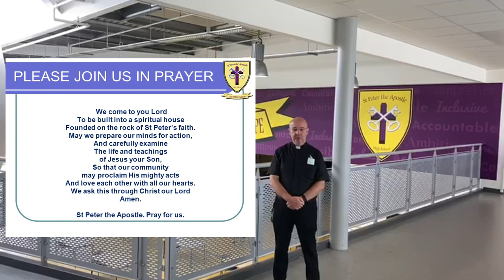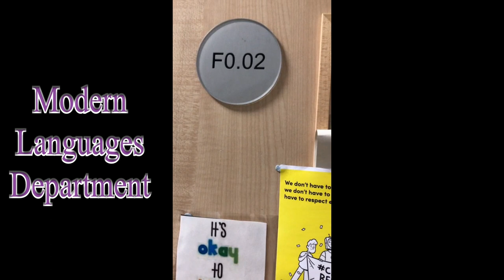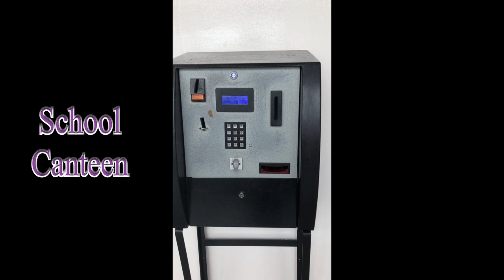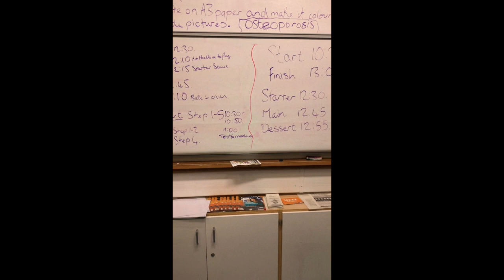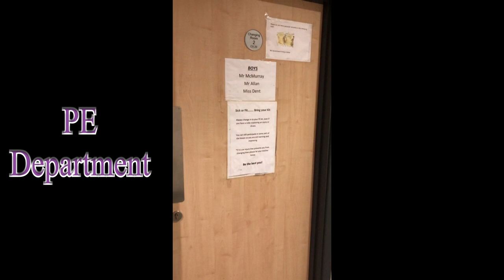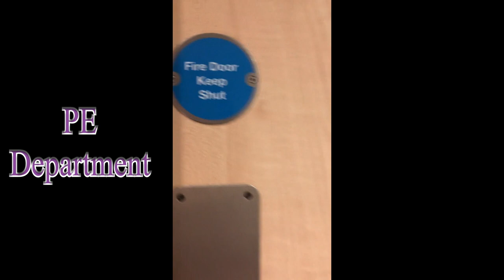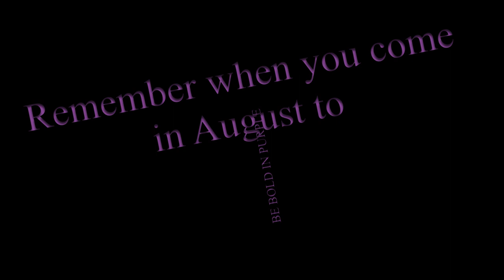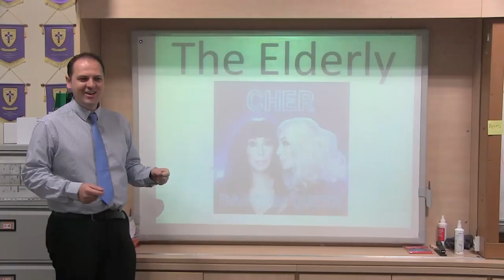SPTA Transitions 2020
A video for all of our new S1s and their families. We cant meet to welcome you to the school.